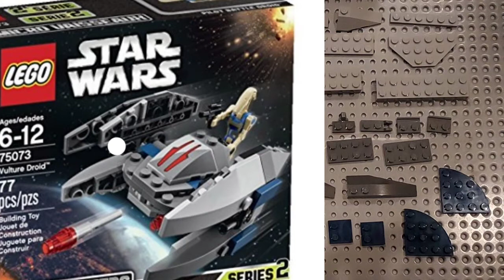How 2 Make - Custom Speeder Bike and Vulture Droid! - LEGO stop motion - G-raff trooper films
Hello there!

And welcome to my first building tutorial! I'm doing custom builds of a speeder bike and a vulture droid.

Credits to John Williams for the Cantina Band music.